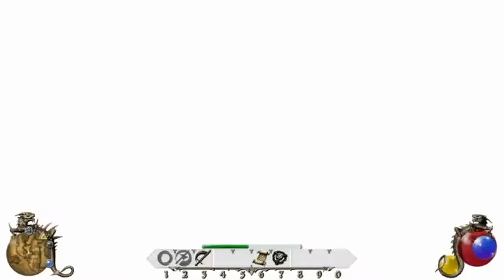Two Worlds 2(Два Мира 2) - Прохождение Часть 28 (PC)